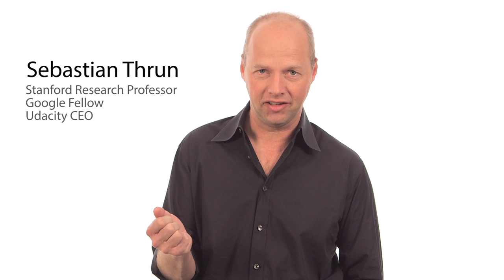Artificial Intelligence for Robotics